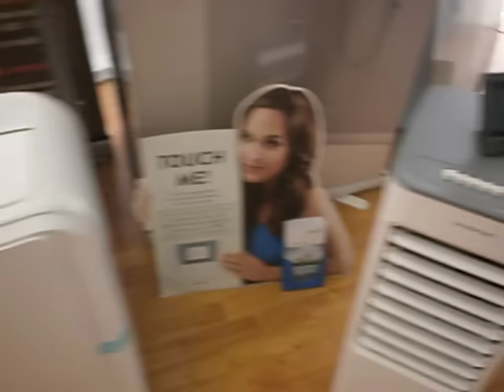ΓΕΝΕΜ: Ανεμιστήρες, Φορητά κλιματιστικά, Aircoolers - TROTEC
Καλοκαιρινά προϊόντα για ένα δροσερό καλοκαίρι:
Ανεμιστήρες οικιακοί και επαγγελματικοί, πρίζας ή και με USB !
Φορητά κλιματιστικά 9000 BTU & 12000 BTU
AIRCOOLERS συσκευές δροσισμού (με νερό, παγάκια ή παγοκύστες).
Ψύκτες CORSA Ισπανίας
Φίλτρα αέρα
ΓΕΝΕΜ και TROTEC  και ξενοιάσατε !